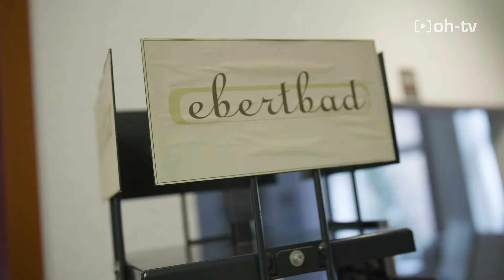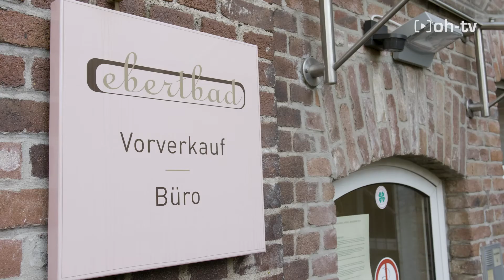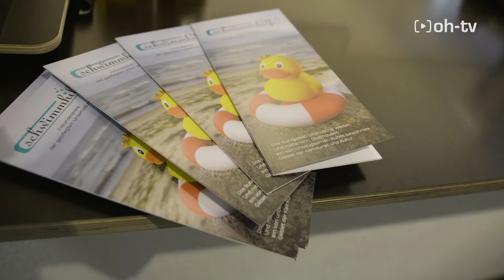Hajo Sommers vom Ebertbad - Update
Alles wieder zu. Veranstaltungen sind seit November wieder auf Eis gelegt. Hajo Sommers, Leiter des Ebertbad und sein Team geben trotzdem nicht auf: Sie entwickeln momentan ein coronakomformes Konzept für eine Open-Air-Veranstaltung im Sommer.